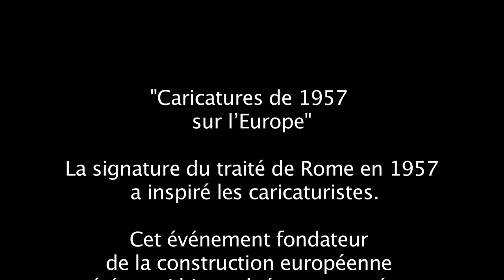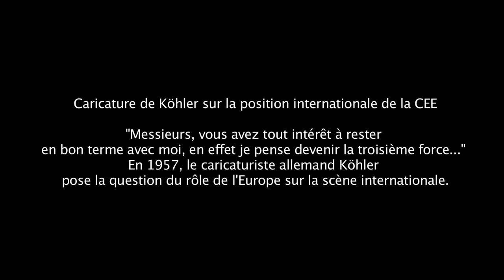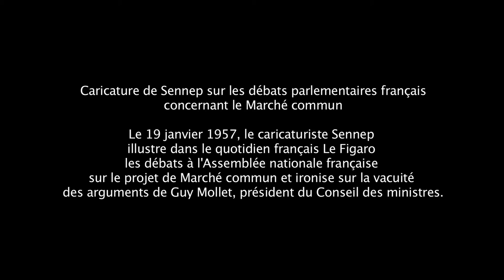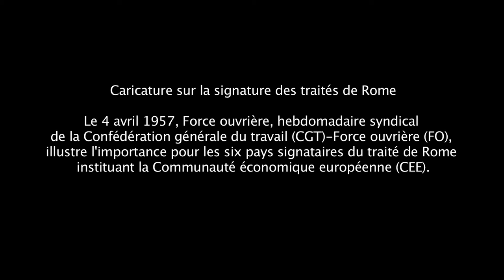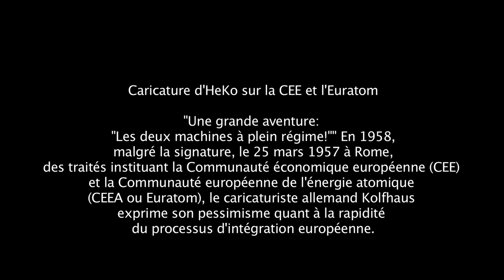60ème anniversaire des Traités de Rome - CARICATURES de 1957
La signature des Traités de Rome en 1957 a inspiré les caricaturistes.
Voici un sélection de caricatures publiées cette année-là en France, en Allemagne ou encore au Royaume-Uni.

Instragram : @francediplo